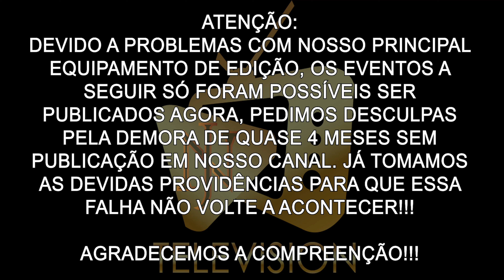Os Papa Famoso "Arnold Classic 2022" - Entrevista com Coach Silvia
Neste vídeo, vocês acompanham tudo que rolou na edição 2022 do maior evento de Fisiculturismo e Body Builder da América do Sul Arnold Classic e uma entrevista exclusiva com a Coach Silvia!!!